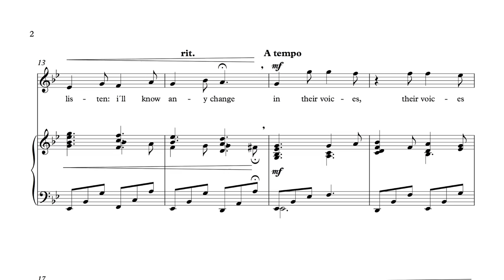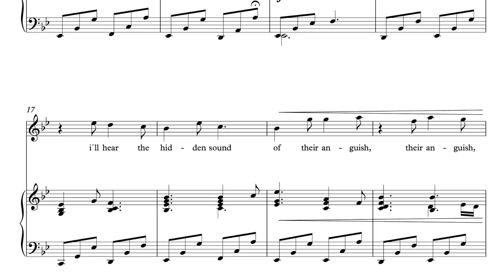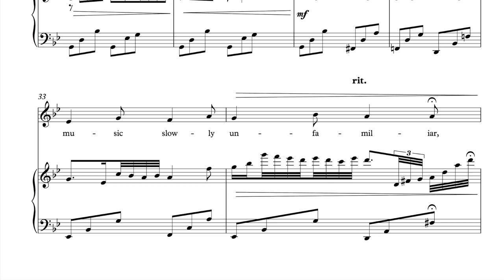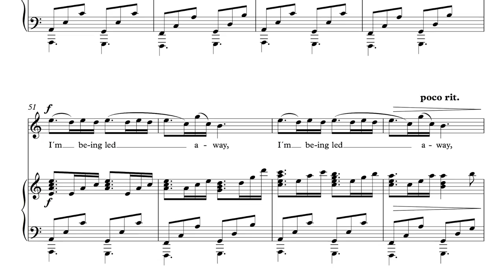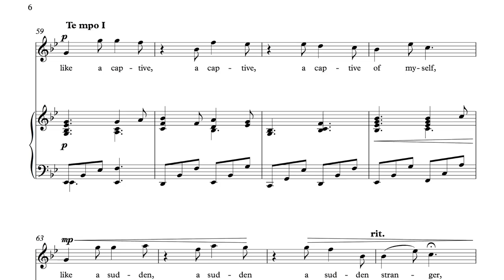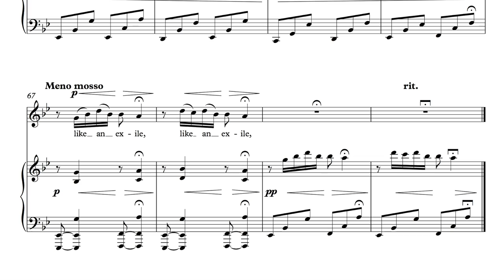The Song of the Sea - Kim André Arnesen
"The Song of the Sea" from the large-scale work "The Wound in the Water" by Kim André Arnesen (music) and Euan Tait (words).

Performed live by Elin Manahan Thomas (soprano) and Mona Spigseth (piano).